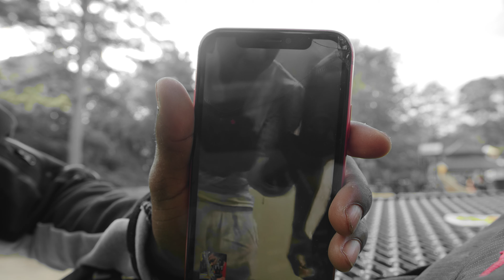BG BODYBAG X 40 BLOCK JABO - NOT 2 FAR ( BEHIND THE SCENES )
BEHIND THE SCENE FOOTAGE VIDEO SHOOT " NOT 2 FAR "